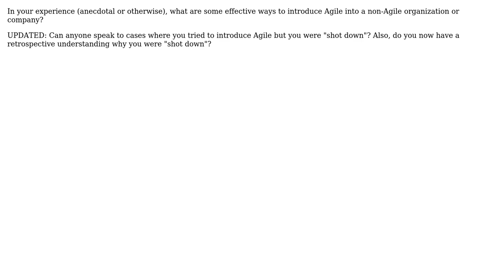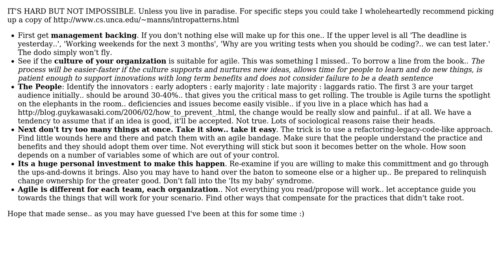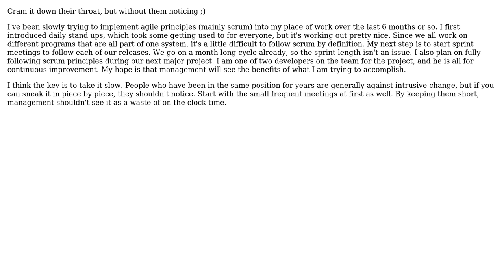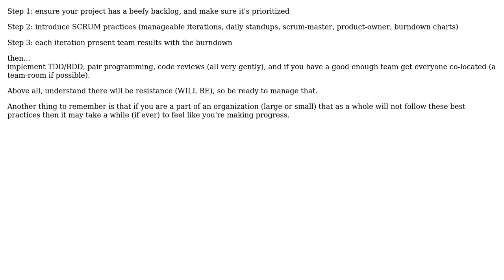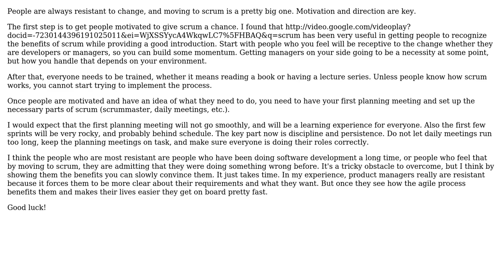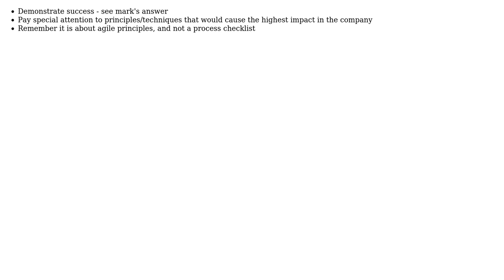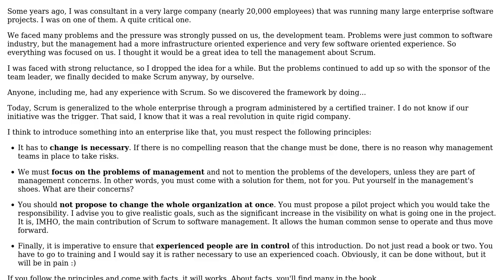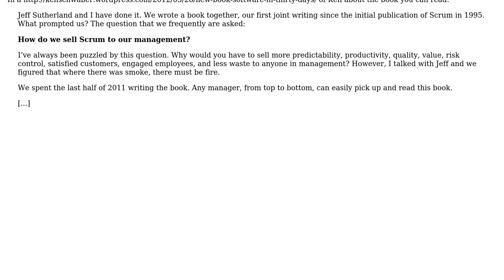Software Engineering: Effective Ways to Introduce Agile into the Workplace? (14 Solutions!!)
Software Engineering: Effective Ways to Introduce Agile into the Workplace?

With thanks & praise to God, and with thanks to the many people who have made this project possible! | Content (except music & images) licensed under CC BY-SA | Music | Images & others | With thanks to user Troy DeMonbreun user Osman user Old account user Mark user marcospereira user klharris user Glenn Slaven user Gishu user eglasius user codeLes user Ben Scheirman user Assaf Lavie user Ash and the Stack Exchange Network Trademarks are property of their respective owners. You are responsible for your own actions.